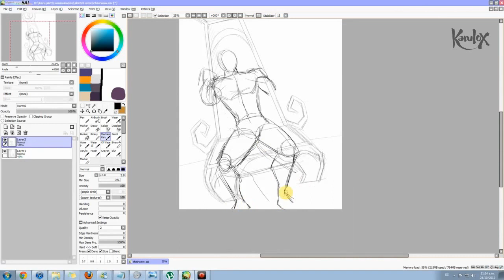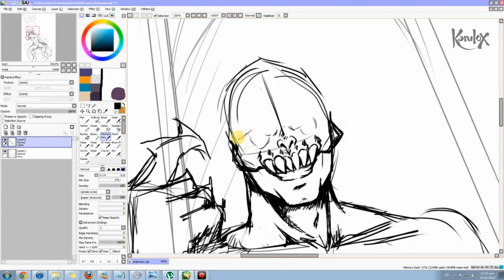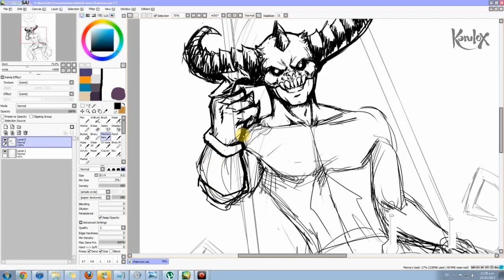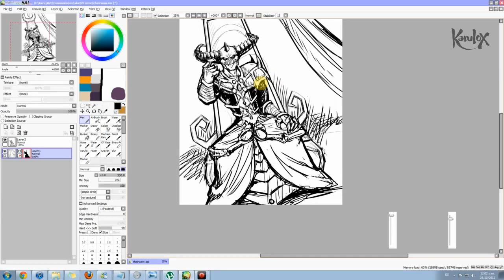Vendellin Soulfire Sketch (Speedpainting)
a quick sketch well not that quick it tooks 1 hour 06 minutes the streaming ^^

Karu~

Song: Lies by Marina and the diamonds